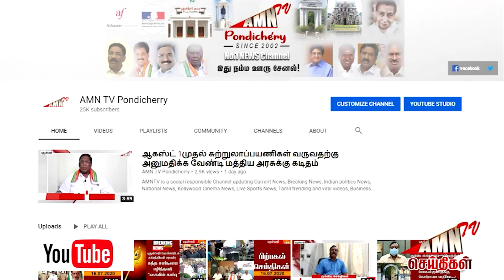அ.தி.மு.க பொன்விழா கொண்டாட்டம்...! கொடி ஏற்றி இனிப்புகள் வழங்கப்பட்டது